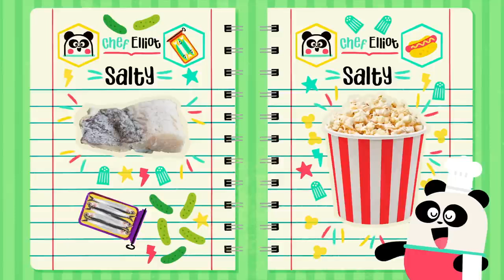The Water Cycle + More Cartoons for kids ⛈️ I Know Nothing | Lingokids